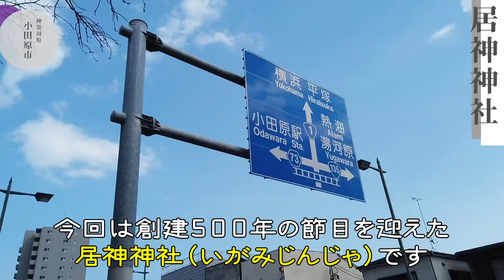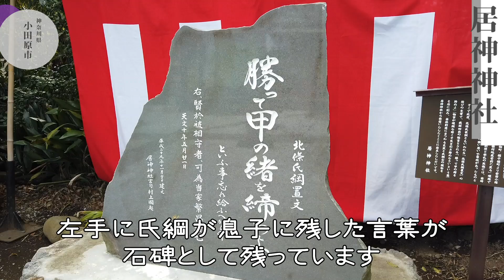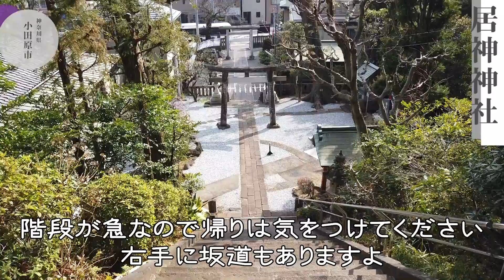006_居神神社 創建500年の節目を迎えた伝説のある神社（神奈川県 小田原市）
北条氏の敵将を祀った居神神社